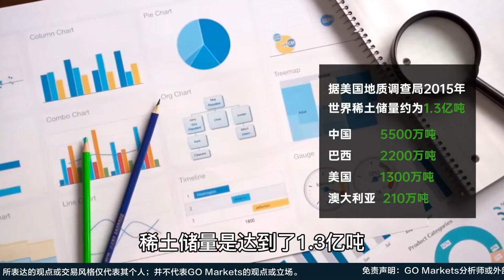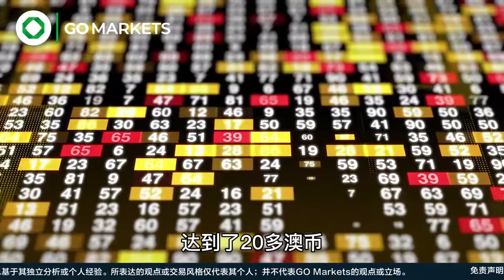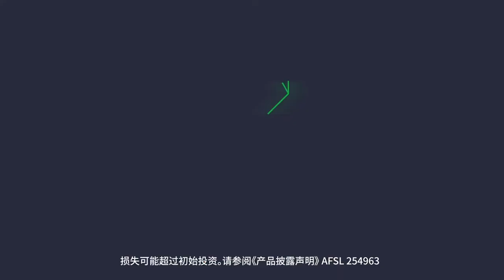澳洲能帮助美国突破中国的稀土“反制”措施吗？